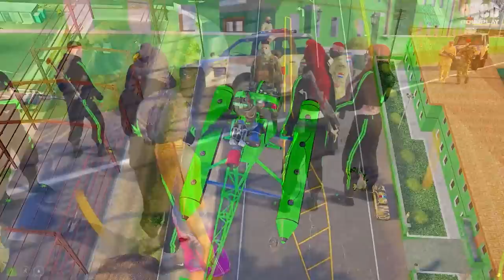GTA 5 ROLEPLAY BRASIL - EXÉRCITO INVADIU FAVELA! - *deu ruim d+++* - (14ª TEMPORADA EP 59)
Fala pessoal, bora assistir GTA 5 ROLEPLAY BRASIL - EXÉRCITO INVADIU FAVELA! - *deu ruim d+++* - (14ª TEMPORADA EP 59)